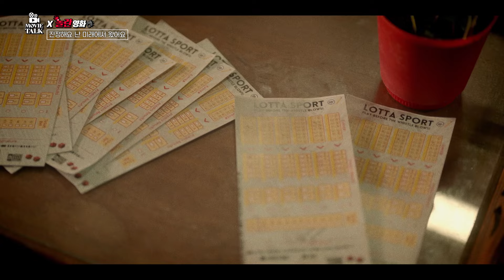[B tv 영화 추천] B tv x 무비톡 : ‘진정해요 난 미래에서 왔어요‘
유쾌한 시간 여행자 캐스퍼는 아무런 대책 없이
미래의 재앙을 막기 위해 무작정 현재로 온다.

현실에 찌든 백수 홀리와 친해진 캐스퍼는
미래에 대한 자질구레한 정보를 미끼로 홀리를 계획에 끌어들인다.

그러던 중 본인들도 모르게 미래를 바꿔버리게 되고,
또 다른 시간여행자 도리스가 나타나 이 둘을 막으려 한다.

캐스퍼와 홀리는 의견 차이는 일단 제쳐 두고
과연 이 미래를 구할 가치가 있는 건지부터
결정해야하는 기로에 서게 되는데...
영화 ‘진정해요 난 미래에서 왔어요’